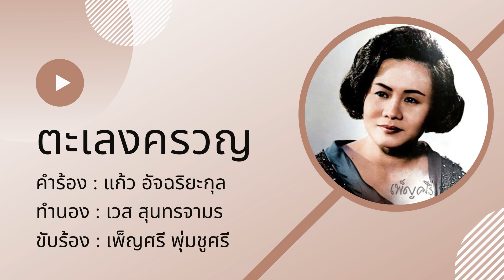ตะเลงครวญ - เพ็ญศรี พุ่มชูศรี